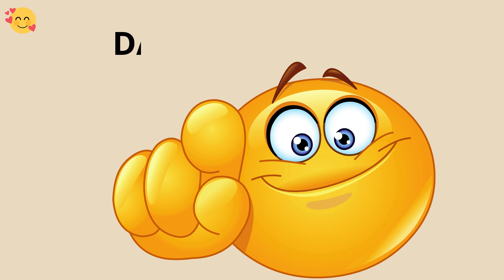Xem Video Này Nếu Bạn Ở Một Mình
Tôi đang cố gắng tạo nội dung hài hước, và những mẩu truyện hay cho bạn và sự hỗ trợ của bạn có ý nghĩa rất lớn đối với tôi! 🥰

Và cảm ơn vì đã xem! ❤️